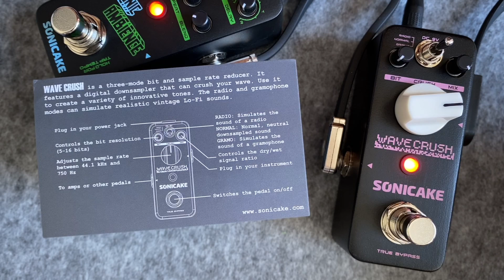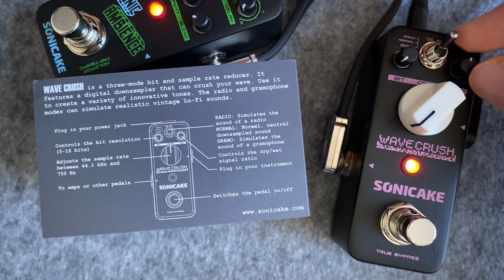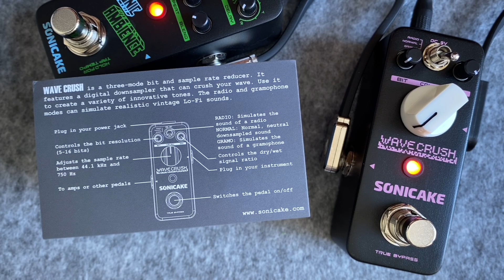Sonicake Wave Crush (3 Mode Bit Crusher)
WAVE CRUSH is a compact three mode bit crusher and sample rate reducer from Sonicake.

These pedals were provided by Sonicake for the video.

00:00 - Intro
00:48 - Modes and controls
00:52 - CRUSH knob
01:36 - BIT knob
02:06 - MIX knob
02:42 - RADIO mode
04:00 - GRAMOphone mode
05:38 - Mode comparison
06:49 - The bit fuzz
07:59 - Lo-Fi chorus
08:41 - Radio and Gramophone with overdrive
09:24 - After reverb
09:46 - Is it for you?